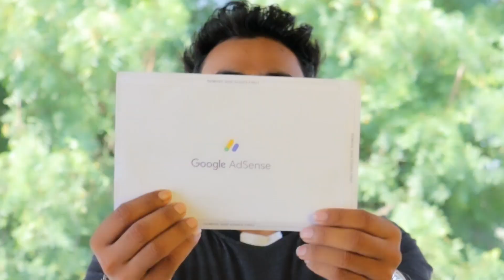Finally Adsense Pin Aa Hi Gaya | अब आयेगा YOUTUBE से पैसा | और सभी को मिलेगा माइक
नमस्कार दोस्तों मेरा नाम  MR AMIT BHANDARI  है ,में 1 FULL TIME  YOUTUBER हूँ मैंने ये चैनल जिसका नाम MR BHANDAR  है  इसलिए  OPEN किया है  ताकि मैंने जो पिछले 5 सालो में YOUTUBE पर किया है और जो सिखा है और जो YOUTUBE से  लाखों रुपये  कमाये है ,में इन सभी चीजों को आप सभी को सिखा सकूँ ताकि आप लोग भी मेरी तरह 1 बड़े youtuber बन सको और  YOUTUBE से पैसे कमा पाओ 🙏 thanks bro

आपको इस चैनल पर हम बतायेंगे जैसे की
1 - हम YOUTUBE से पैसे कैसे कमा सकते है
2- ऑनलाइन पैसे कैसे कमायें
3- YOUTUBE चैनल को GROW कैसे करें
4 - ADSENSE के बारे में बहुत कुछ
5 और भी बहुत कुछ